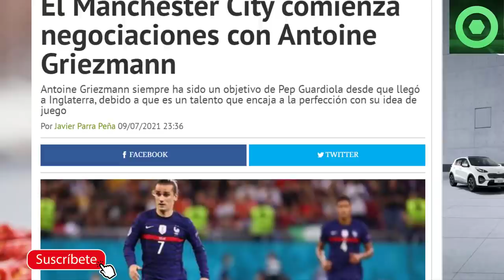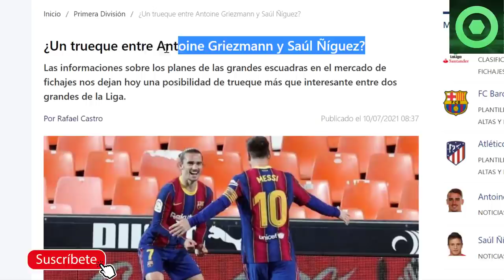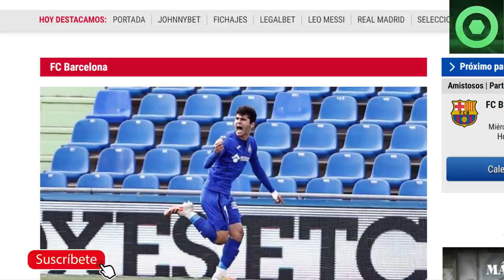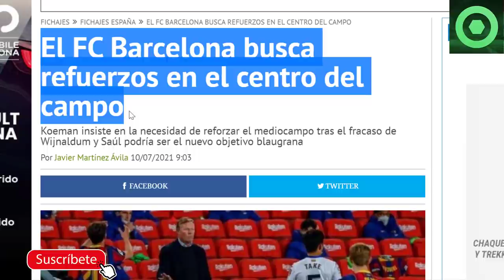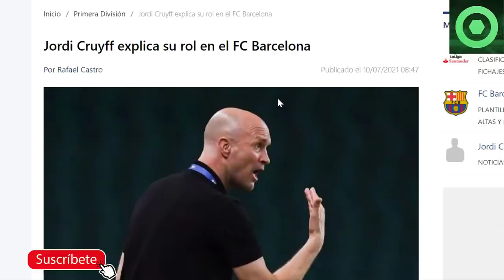🟥 OFICIAL: SE VA, GRACIAS por TODO 🔴 TREMENDAS NOTICIAS de GRIEZMANN 🟥 MERCADO de FICHAJES BARÇA 🟥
Fuentes:
fcbarcelonanoticias
fichajes net
fichajes com